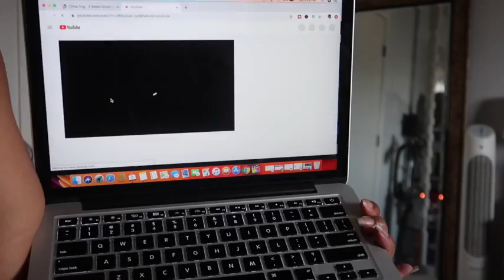I Tried Chloe Tings Workout With Makeup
I tried Chloe Tings  workout with makeup to see what would happen. After working out with makeup I did not like it and Chloe Tings workout is a good workout for people to try while at home. Remember, you are beautiful and while working out, especially at the gym, let your face breathe.